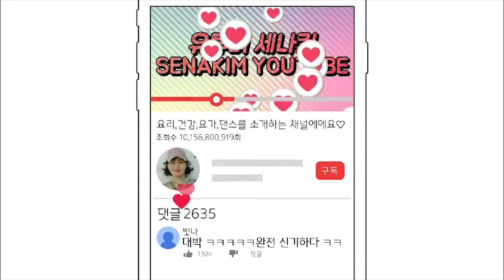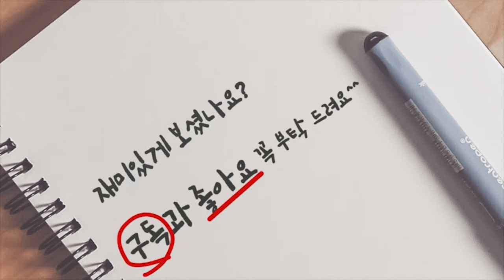통밀 바게트빵을 에어후라이어기로 만들어 봤습니다(통밀빵 초간단 레시피)/다이어트/당뇨에도 도움되는/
안녕하세요 세나킴 입니다.

오늘은 통밀 바게트빵을 버터와 설탕을 넣지 않고

다이어트 건강식으로 만들어 봤습니다.

집에서 에어후라이어기만 있으면 간편하고 빠르게 만들 수 있어요^^